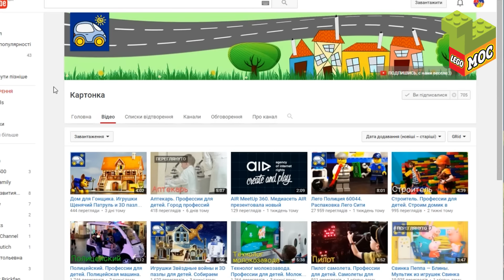Lego-самоделки #7. Машинка неваляшка.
Новая рубрика в которой мы собираем конструкции из лего "не из коробки".